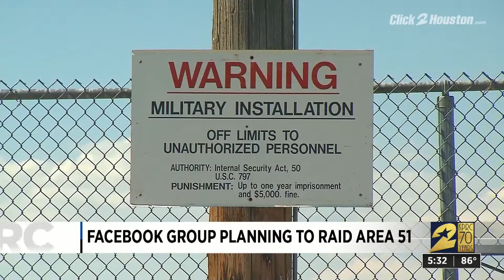6pm news update for July 14, 2019